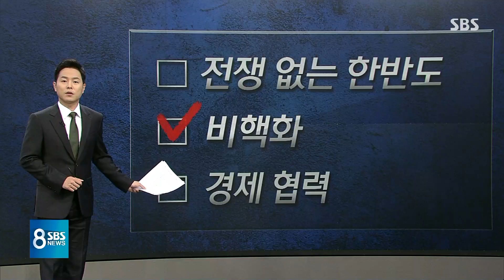동창리 시험장, 외부 참관 하 폐기…북한 "영변도 폐쇄 가능" / SBS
이번에는 남북 정상회담 사상 처음 공식 의제로 다뤄진 비핵화 방안에서 어떤 내용이 합의됐는지 살펴보겠습니다. 두 정상은 동창리 엔진시험장을 관련 국가 전문가들이 보는 데에서 없애기로 하고 또 영변 핵시설도 미국이 그에 맞는 조치를 할 경우 폐쇄하기로 했습니다.
우선 이게 어떤 의미인지 김혜영 기자가 분석해 드리겠습니다.